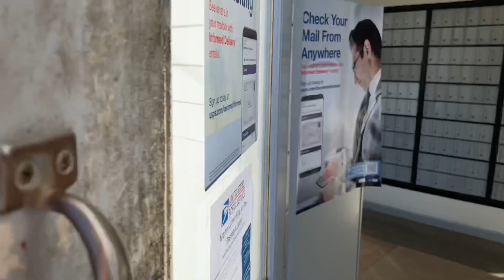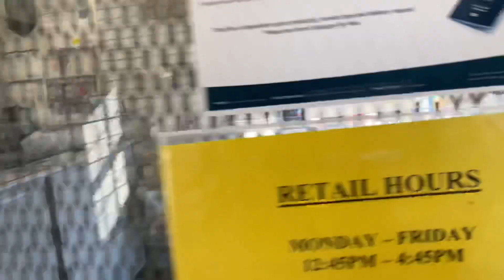HE LEARNED THE RULES THE HARD WAY!!! United States First Amendment Audit